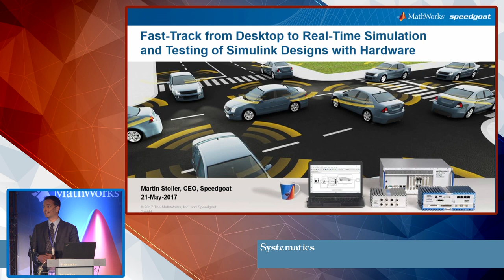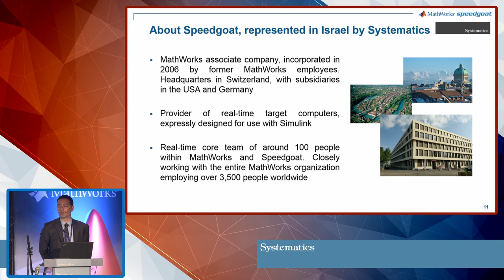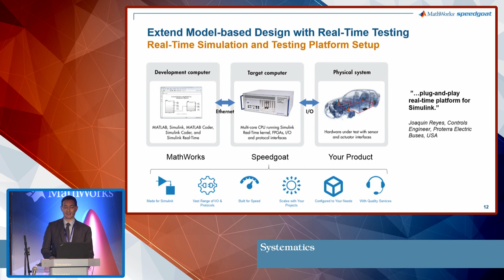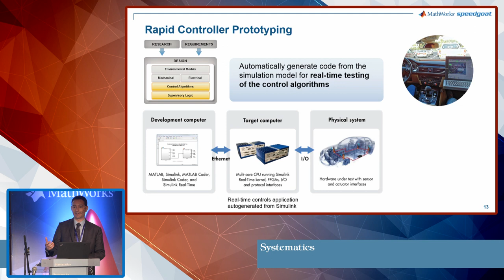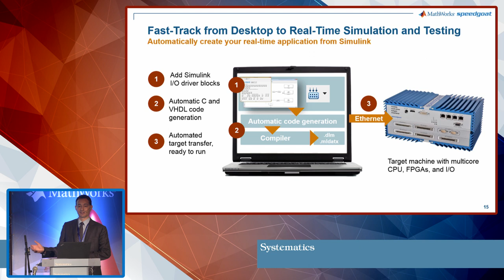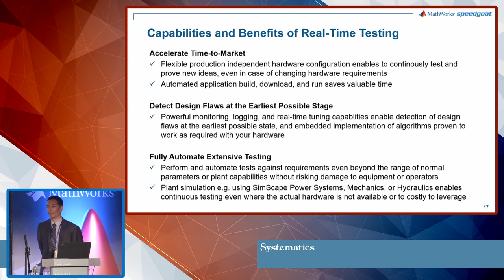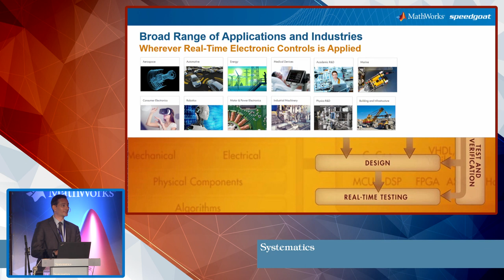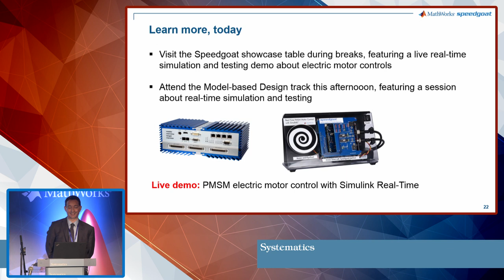Martin stoller Speedgoat - From Desktop to Real time Design with Hardware